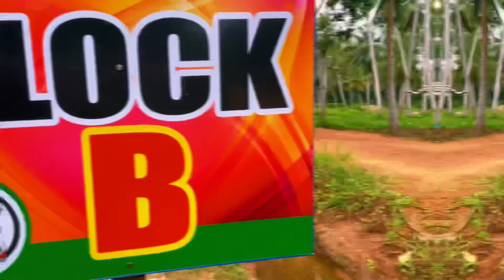Expanding more with black gold | ගැඩවිලත් සමග ඉදිරියට